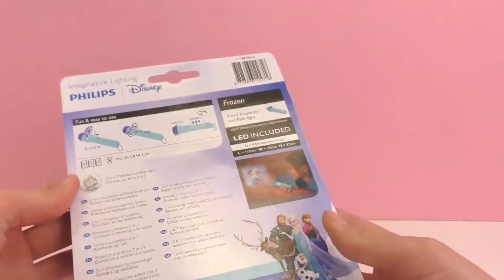Häftig ficklampa för pyjamaspartys! Projektioner av Disneys Frozen film | Anna, Elsa och Olaf| Demo